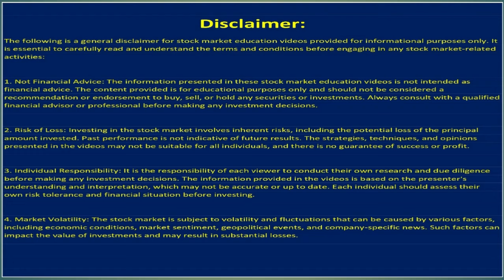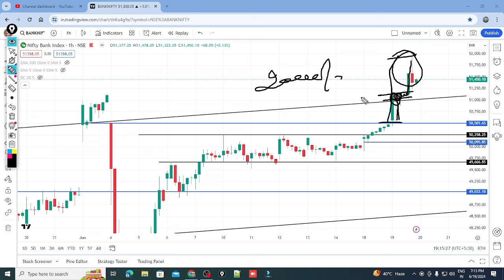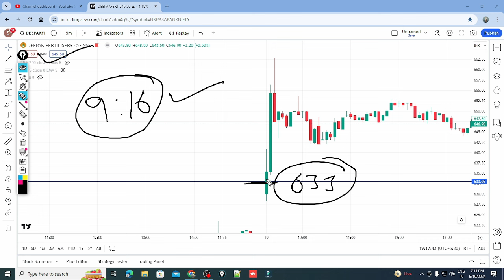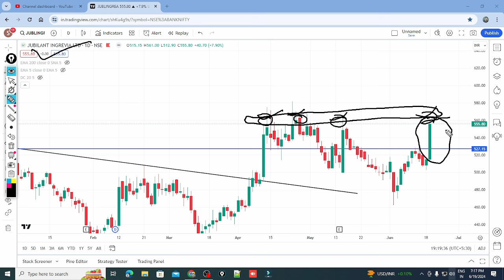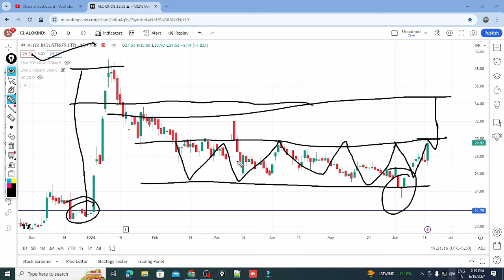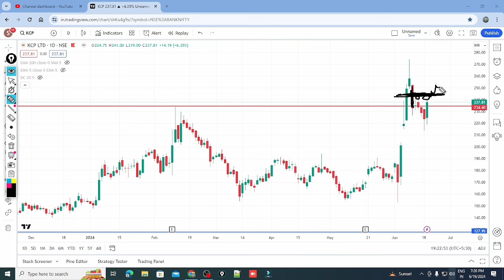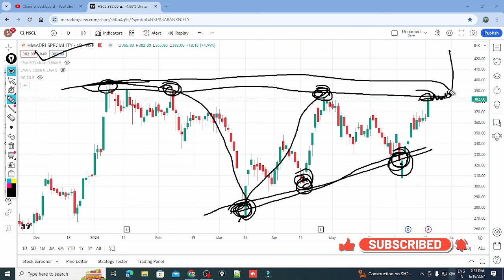intraday stocks for tomorrow | bank nifty prediction |Market Analysis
Today we will  discuss about Intraday stocks & Swing stocks for tomorrow 20 June 2024

castrol oil
tcns clothing

Thanks
Market Analysis